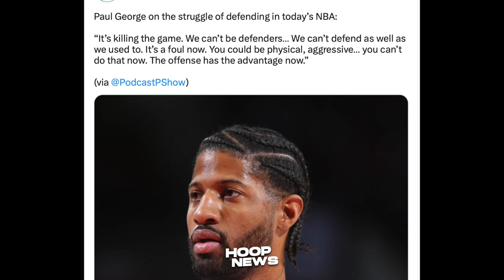“CP-DIRTY” daw dapat ang Nickname ni Chris Paul matapos Gawin niya ito kay Beverley...